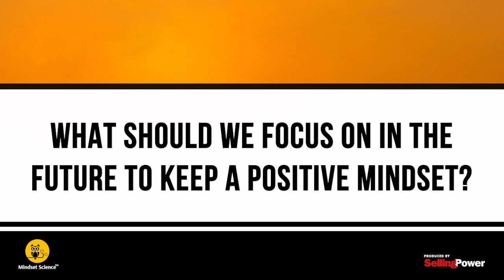The Leader's role during the Anxiety Pandemic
Kerry Sulkowicz, MD, Founder of the Boswell Group and President of the American Psychoanalytic Association shares a sound perspective on the mental challenges that we experience as a result of COVID 19.